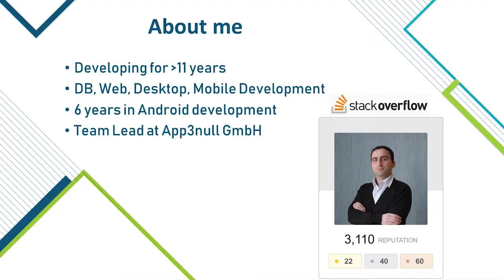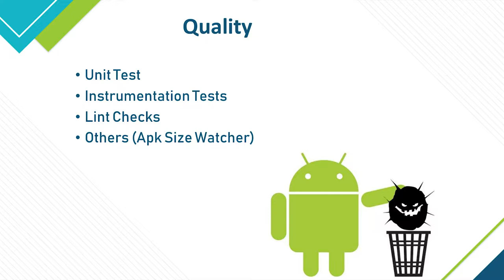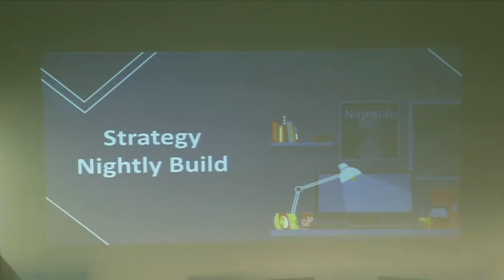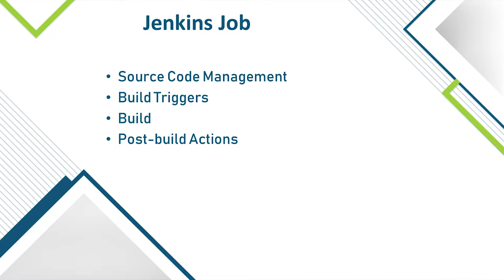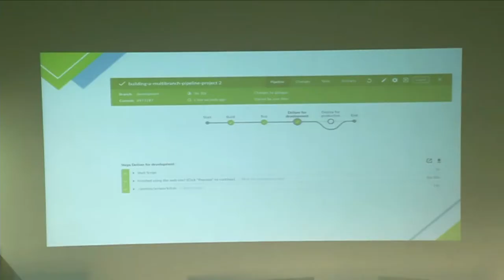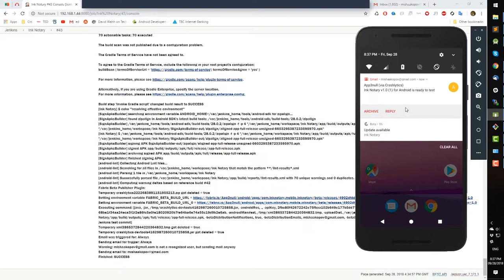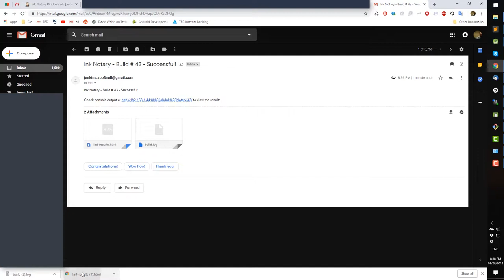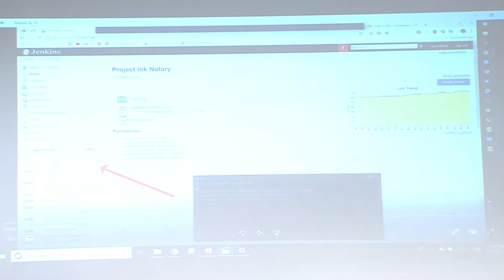CI and CD for mobile development - Mikheil Akopov at DevOps Con Tbilisi 2018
Mikheil is a Team Lead at APP3null GmbH. In his talk at DevOps Con Tbilisi 2018 he discusses the importance of CI and CD in the mobile application development. Namely – always accessible actual builds, prompt error detection, automatic Unit testing and Lint checks, reporting the build results, automatically deliverying the application to alpha testers. Jenkins is used for the demo.

მიხეილ აკოფოვი - "მობილური აპლიკაციების უწყვეტი განვითარების, ტესტირებისა და მიწოდების ავტომატიზაცია"

მიხეილი დეველოპერების ჯგუფის ლიდერია კომპანიაში APP3null GmbH. DevOps Con Tbilisi 2018 კონფერენციაზე იგი განიხილავს CI და СD მნიშვნელობას მობილური აპლიკაციების განვითარებაში. კერძოდ, ყოველთვის აქტუალური ბილდებით უზრუნველყოფა, ბაგების/შეცდომების სწრაფად აღმოჩენა, ავტომატიზირებული Unit Testing და Lint შემოწმება, ბილდის შედეგების შეტყობინება, ალფა ტესტერებისთვის აპლიკაციების ავტომატური მიწოდება. სადემონსტრაციოდ გამოყენებულია jenkins.